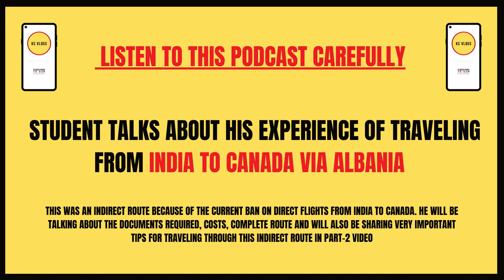student talks about his experience of traveling from India to Canada via Albania